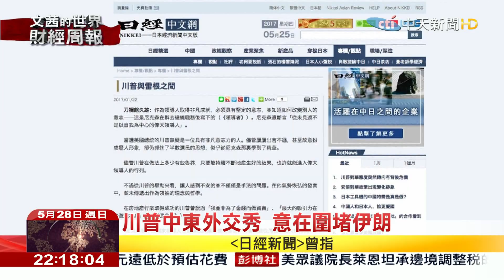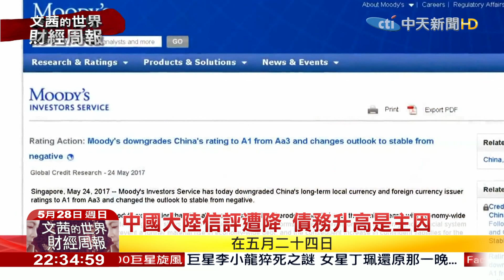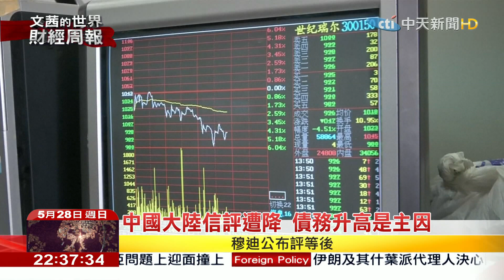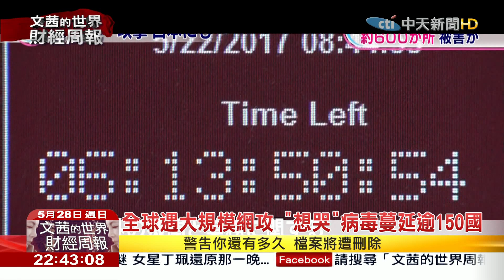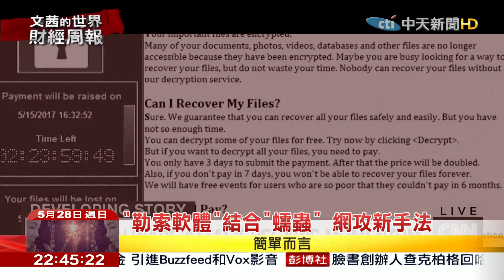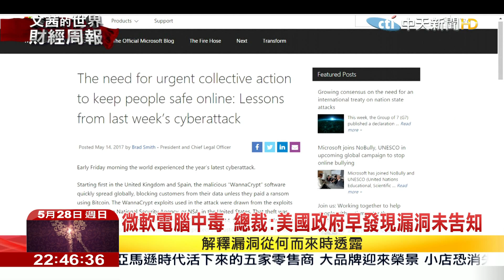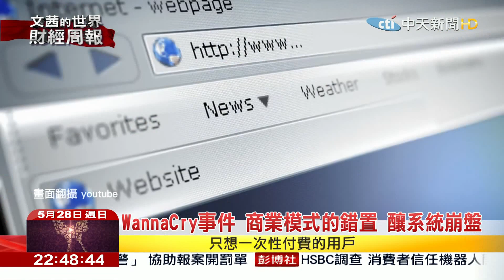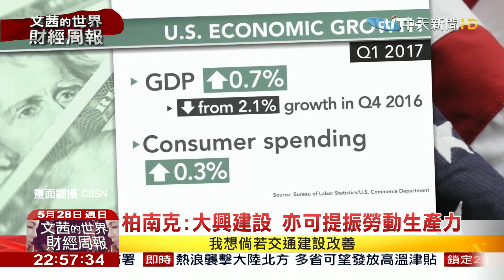《文茜世界財經週報》川普海外出訪 白宮通俄門捲入駙馬爺 2017.05.28|Sisy's Finance Weekly【完整版-FULL HD】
播出時間↓↓↓
週六 22:00 文茜的世界周報
週六 23:00 中天的夢想驛站
週日 21:00 文茜的世界周報
週日 22:00 文茜的世界財經周報